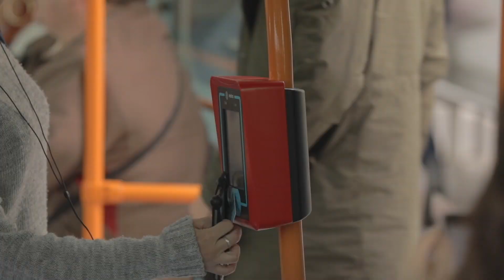Frambuesa MD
Descubre la oferta de este comercio adherido, su oferta y la parada más cercana de Tranvia de Tenerife.